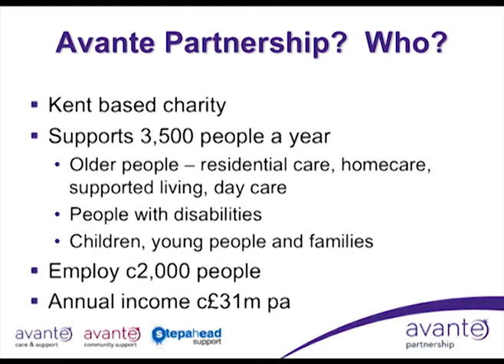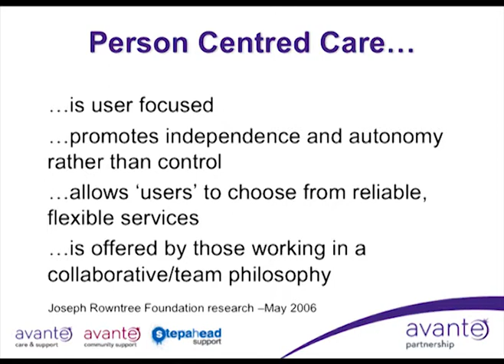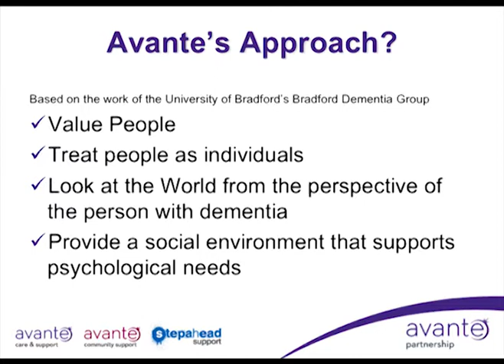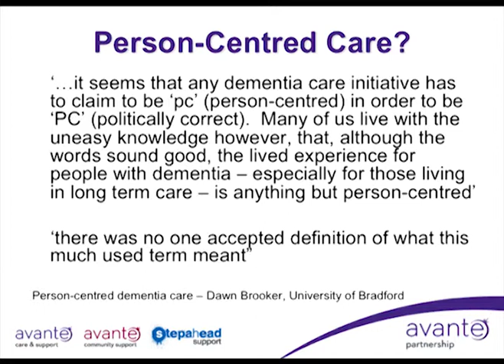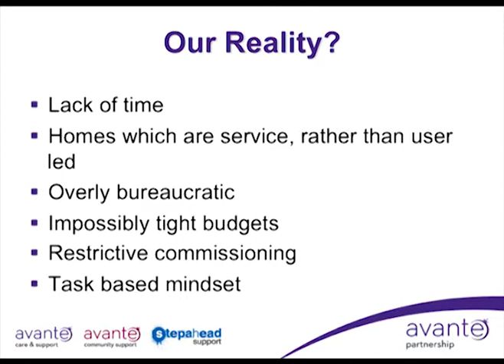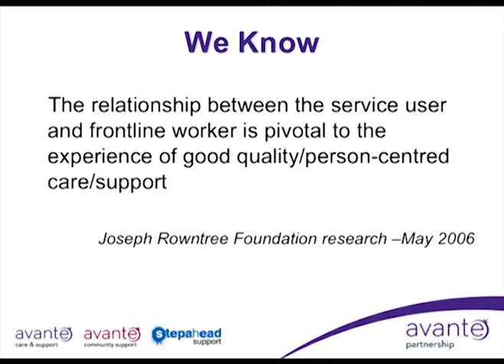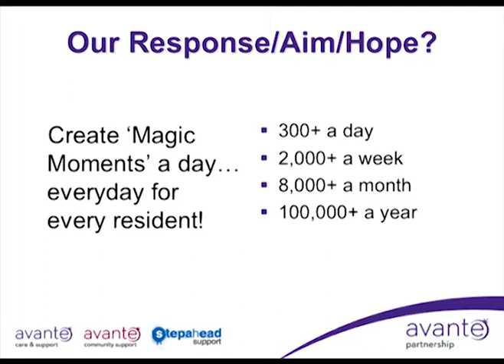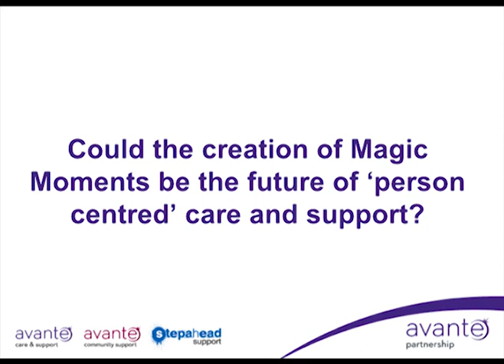Magic Moments -- is it time to change the mood music?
By Cedric Frederick (CEO - Avante Partnership) on Weds 12th June at 14:00 - 14:30 in Progress in Personalisation.